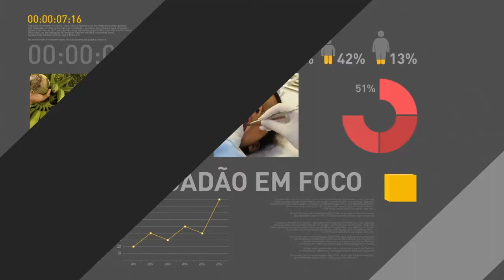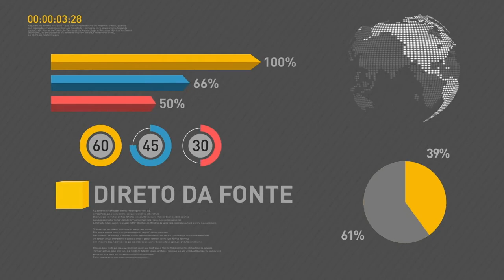Ministro da Secretaria-Geral da Presidência detalha Programa de Parcerias de Investimentos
REPÓRTER NBR - 23.08.17: O ministro-cheda Secretaria-Geral da Presidência, Moreira Franco, concedeu entrevista a jornalistas sobre a reunião do Conselho do Programa de Parcerias de Investimentos (PPI).